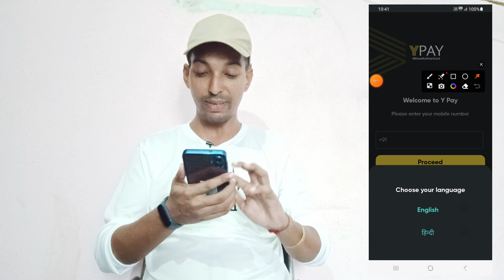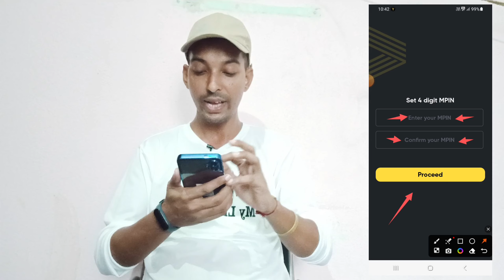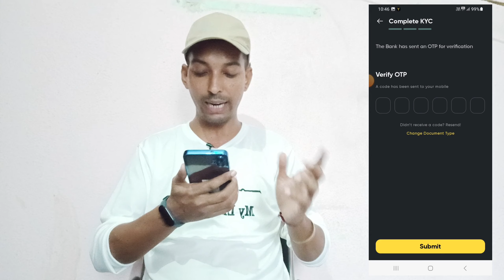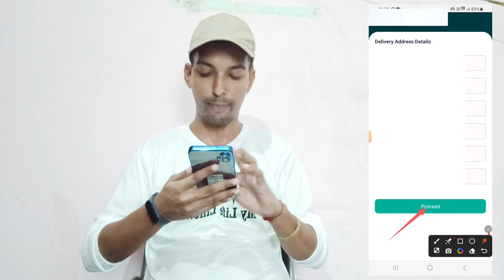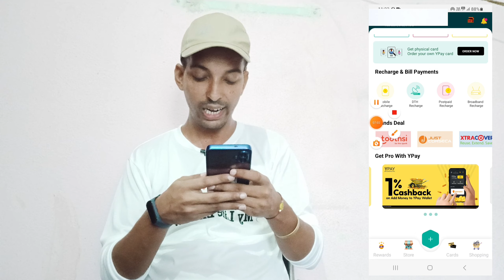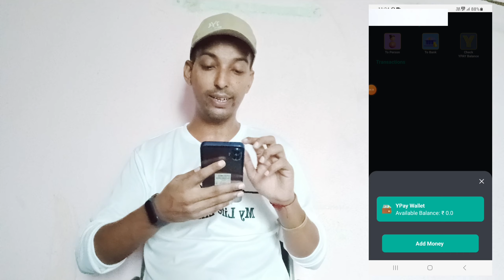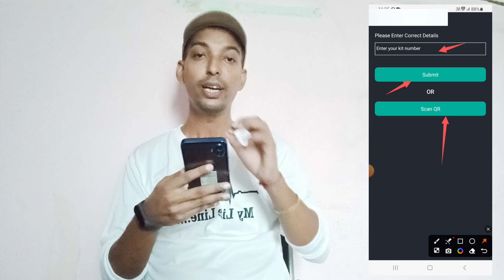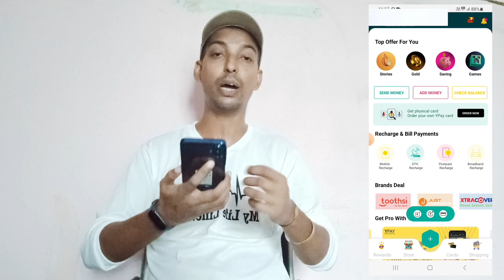Y pay 2024 | Ypay App Me Account Kaise Banaye | YPay App Kaise Use Kare | Ypay App me Kyc Kaise Kare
Y pay 2023 | Ypay App Me Account Kaise Banaye | YPay App Kaise Use Kare | Ypay App me Kyc Kaise Kare

Doston Maine aapko is video bataya hai ki y pay app kya hai isme kaise aapko ypay me apna account open karna hai aur kaise aapko y pay app ko use karma hai. y pay me aapko zero balance se aap apna account open kar sakte hai.

Y Pay App Details -

100% FREE PART TIME JOB (WORK FROM HOME)

Chapters
00:01 y pay app Introduction
01:05  what is ypay app
02:39 ypay account opening process 2023
04:34 ypay kyc precess
06:45 ypay app feature function
07:46 oder ypay debit card
09:20 how to add money ypay app
10:32 how sent money ypay app
11:29 ypay card
12:11 ypay card activation
12:22 ypay kit number

Quires Solved This Video -
y pay app kyc
y pay app kaise use kare
ypay card
ypay kit number
ypay app money transfer
y pay account kaise banaye
y pay app se paise kaise kamaye
y pay app review
ypay
y pay app
ypay 2023
y pay app se payment kaise kare
y pay app me kyc kaise kare
y pay me upi kaise banaye
y pay me money add kaise kare
y pay card activation
y pay kyc kaise kare
y pay account opening
ypay account kaise banaye
how to use y pay